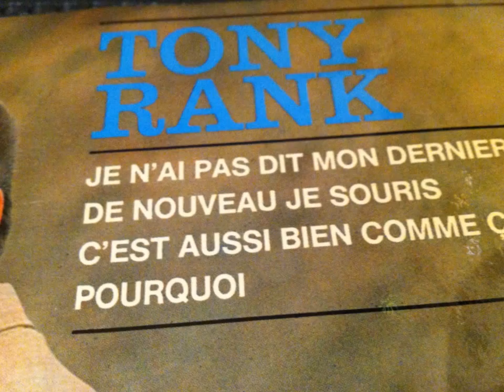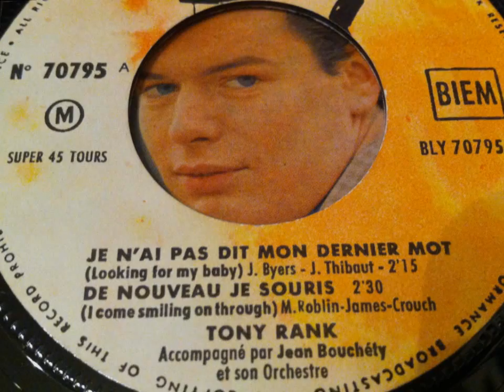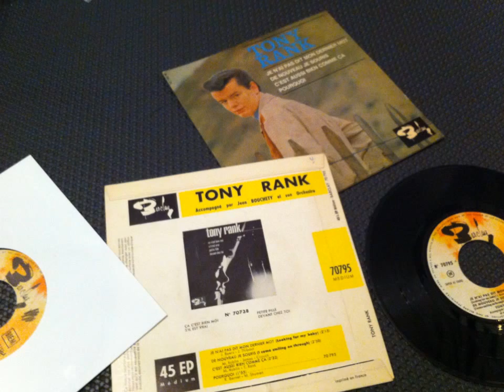TONY RANK , de nouveau je souris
OLDIES POPCORN FRANÇAIS
OLDIES FRANCAIS
POPCORN OLDIES
POPCORN FRENCH
YE-YE  FRENCH
YE-YE FRANÇAIS
FRENCH POP